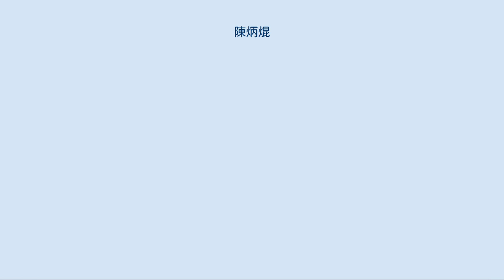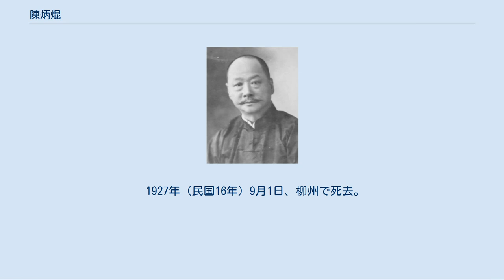陳炳焜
陳 炳焜（ちん へいこん）は清末民初の軍人。
桂軍（広西軍、広西派）の指導者の1人で、陸栄廷らを中心とする「旧広西派」（旧桂系）と呼ばれる集団の一員。
字は舜琴。
 1885年（光緒11年）、竜州に入り、広西提督衙門で衛士となり、事務方を主につとめた。
以後数年間で、陸栄廷、譚浩明など、後の旧桂系指導者たちと知り合った。
1891年（光緒17年）、鎮南営哨長に就任すると、軍指揮官として昇進を続ける。
1904年（光緒30年）に陸栄廷の栄字営において、営務処兼附中営管帯に抜擢された。
同年に起きた孫文（孫中山）の鎮南関蜂起においても、陳は孫文軍に占拠された砲台を奪回する軍功をあげている。
1908年（光緒34年）に竜州で開設された広西陸軍講武堂で陳は学習する。
卒業後に広西新軍が設立されると、陳は新軍第2標標統に任命された。
 辛亥革命を経て、陸栄廷が広西都督として省の実権を握ると、1912年（民国元年）2月、陳炳焜は陸から都督府軍政司司長に任命された。
翌年に陸が袁世凱から広西都督兼民政長に任命されると、陳は桂軍第1師師長に任命され、桂林に駐屯した。
二次革命（第二革命）が勃発すると、陳は陸の命により、革命派を鎮圧した。
民国3年（1914年）7月、陳は第1師師長兼桂林鎮守使にとなった。
 1915年（民国4年）12月に袁世凱が皇帝に即位すると、陸栄廷は表面は賛意を示しながら、密かに反袁活動を開始した。
陸は病気と称して故郷の武鳴に戻り、広西の事務を陳炳焜に一時委ねた。
そして護国戦争（第三革命）勃発後の1916年（民国5年）3月15日に陸は広西の独立と反袁を宣言した。
陸は自ら湖南省に進軍し（後に広東省へ向かう）、莫栄新を広東省に派兵し、陳は南寧の留守を預かった。
これにより1週間後の3月22日に、袁は皇帝即位取消しに追い込まれ、6月6日に死去した。
後任総統の黎元洪は、陸を広東督軍、陳を広西督軍にそれぞれ任命した。
陳は軍の近代化をさらに進めるため、1917年（民国6年）5月に学兵模範営を設立し、日本留学経験者などを中心とした精鋭部隊の組織を進めている。
 同年春、陸栄廷が両広巡閲使に任命されると、陳炳焜は広東督軍に異動した。
その後、護法戦争でも陸に従い、陳も孫文側に参加した。
しかし、広東の軍政の実権を握ろうとする陳は、広東省有力者で孫文直系の胡漢民や陳炯明と抗争し、これに圧力を加えた。
しかも、陳の広東統治は極めて強圧的、かつ腐敗したものであったため、遂には陸ですら陳を擁護しきれなくなってしまった。
11月、陳は広西軍務会弁に異動させられる形で、広西省へ戻されてしまう。
1918年（民国7年）6月に広西省長に任命されたが、ここでも精彩を欠く。
結局、1年で省長を辞職して柳州に隠棲してしまった。
 1921年（民国10年）4月、再び陸栄廷から護軍使として任用され、広東進軍を画策した。
しかし、逆に、孫文による広西討伐（「援桂」）を受けると、陳はこれに敗北して天津へ逃亡する。
こうして、陳は完全に軍事・政治の舞台から失脚した。
 1927年（民国16年）9月1日、柳州で死去。